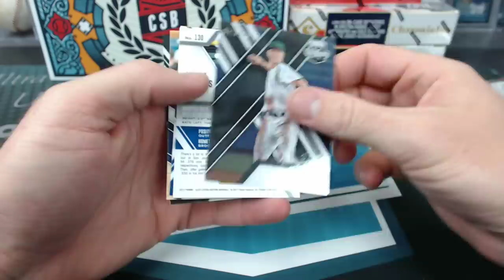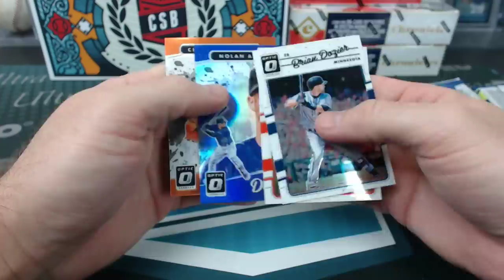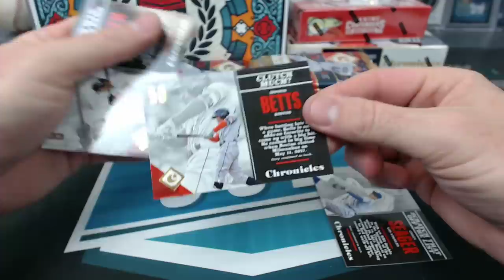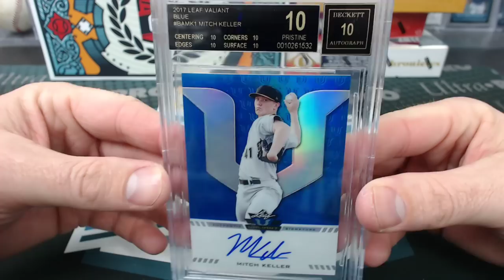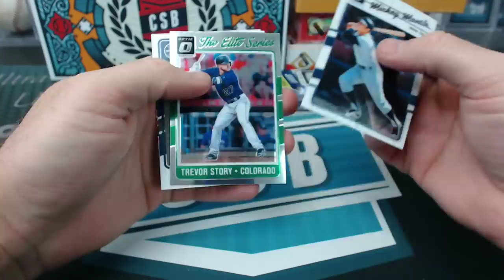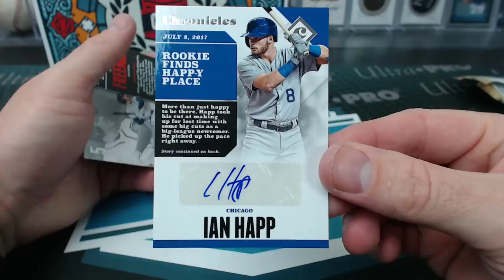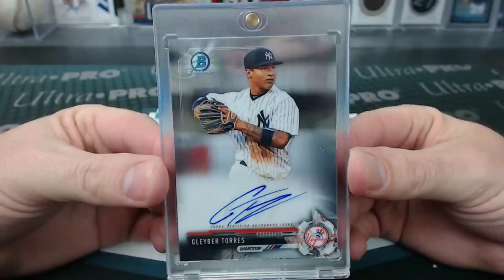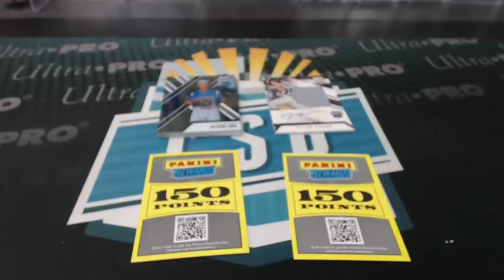2017-18 11 Box Panini Leaf Baseball Value Mixer With Beef Series 5 #7